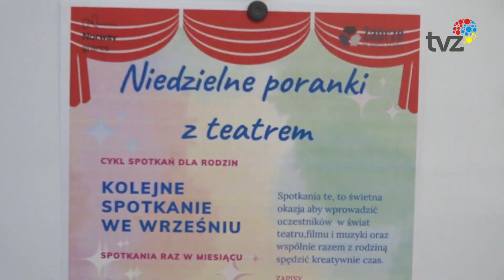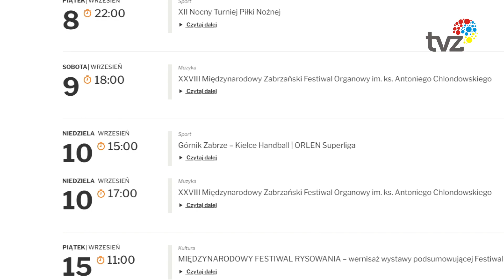WEEKENDOWE WYDARZENIA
W ten weekend nie zabraknie atrakcji dla dzieci oraz osób ceniących oryginalne brzmienie muzyki kościelnej.